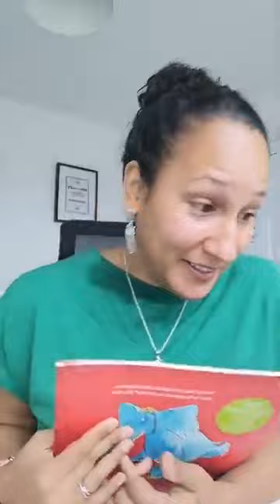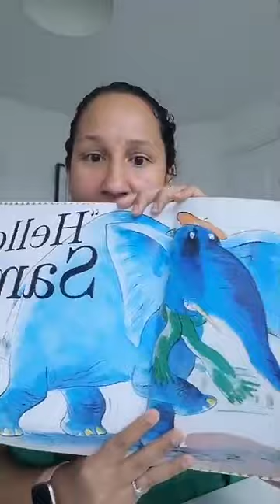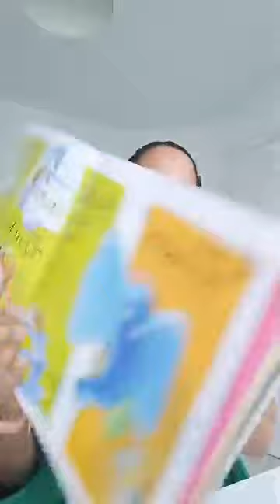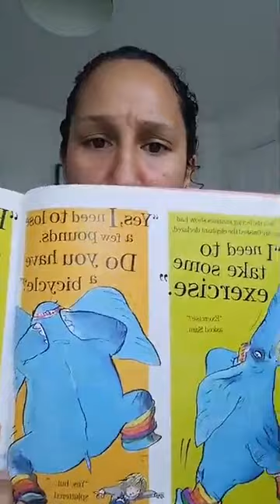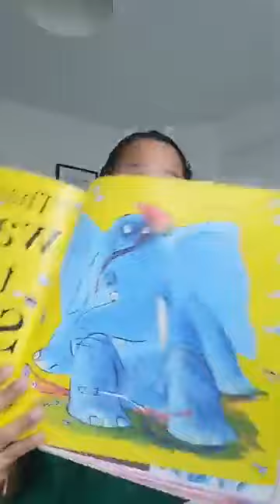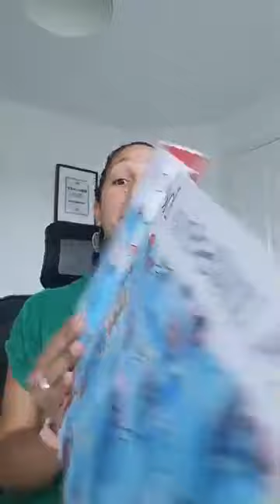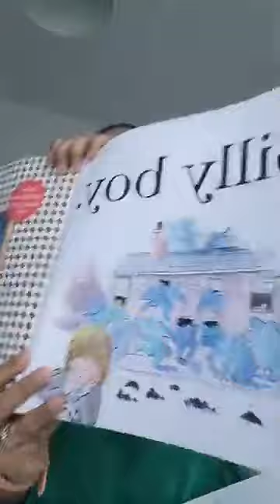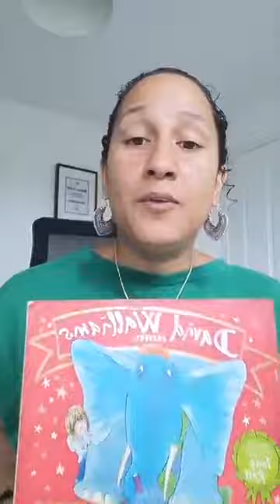30 March 2020 Story Time with Aunty Niki Reading The slightly Annoying Elephant by David Walliams